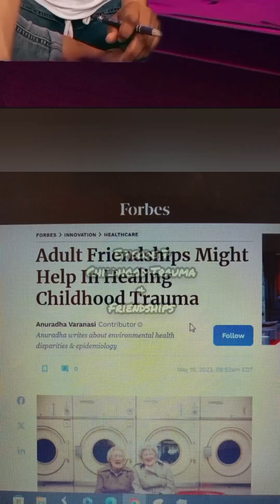Dysfunction Junction Series Episode 7: What About Your Friends?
We often talk about dating but what about childhood trauma and friendships. What happens when the relationship runs its course? Then what?!

"Childhood trauma can have lifelong impacts on an individual’s overall health and well-being. Multiple studies have proven that everything from childhood neglect to financial instability to domestic violence might even impact an adult’s ability to live a long life. Those who have six or more adverse childhood experiences might have an average life span that is 20 years shorter than those who had a normal childhood. Childhood trauma not only affects mental health but also the immune system."